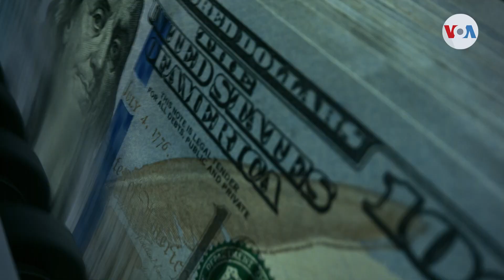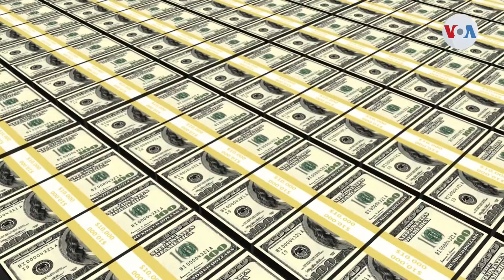El plan de infraestructura revolucionará la vida de los estadounidenses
Un billón de dólares que impactarán la vida de todos los ciudadanos estadounidenses: esta es la promesa del presidente Joe Biden después de que el Congreso aprobó su plan de infraestructura. Iacopo Luzi de la Voz de América nos explica que el plan incidirá en numerosas facetas de la sociedad estadounidense.